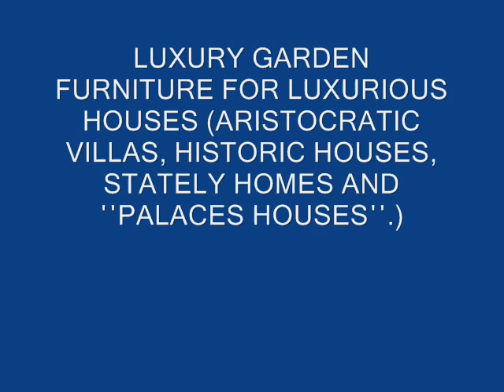ΜΑΡΜΑΡΙΝΑ ΤΡΑΠΕΖΙΑ Λευκά Ημίλευκα Μπέζ Έγχρωμα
ΑΠΟΣΤΟΛΗ ΠΑΝΕΛΛΑΔΙΚΑ

Βαμβακερές Ομπρέλες εξωτερικού χώρου (για να απολαμβάνετε τον ίσκιο χωρίς να αρρωσταίνετε).

gg1